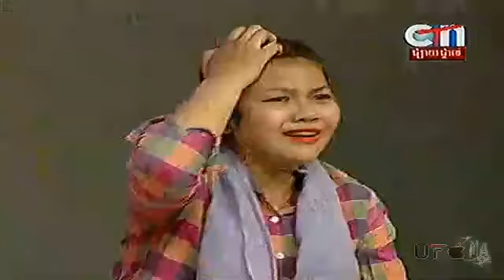CTN Comedy - Ber Kit Jeng Job Bat Heuy (30.06.2013)